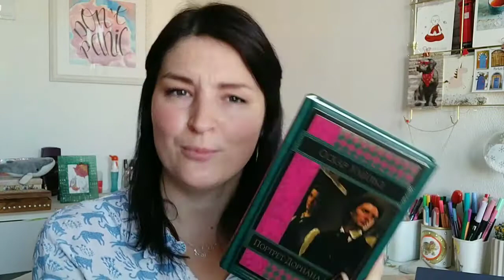( ˘ ³˘) 5 КНИГ, которые хочу перечитать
литературный шалаш из 5 кирпичиков